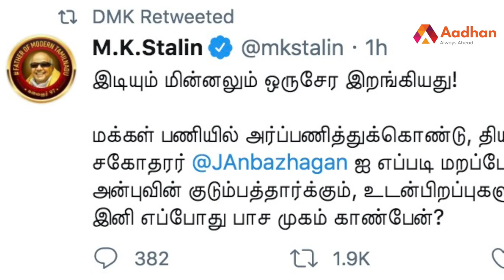"அன்பழகா தேம்பி அழுகிறேன்" மு.க.ஸ்டாலின் உருக்கமான கடிதம் | Aadhan Tamil